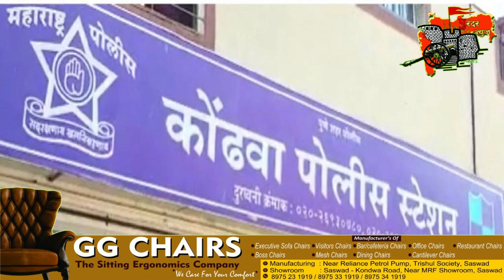पुरंदर न्युज:- दिवसभरातील बातम्या. दिनांक १८/०६/२०२२